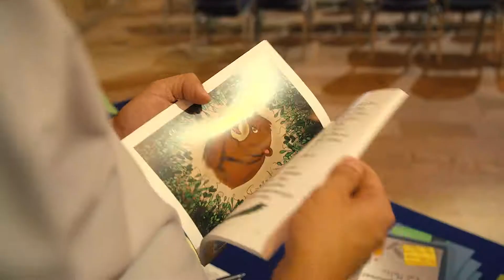Malta Book Festival 2018 highlights - part 2